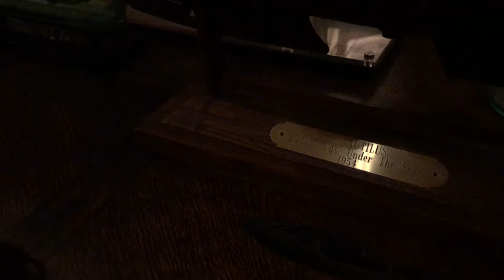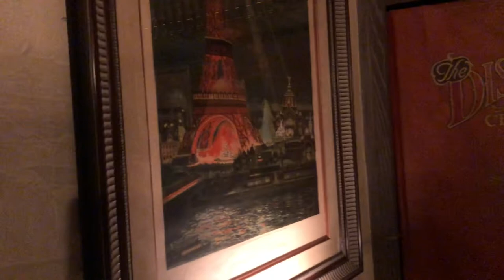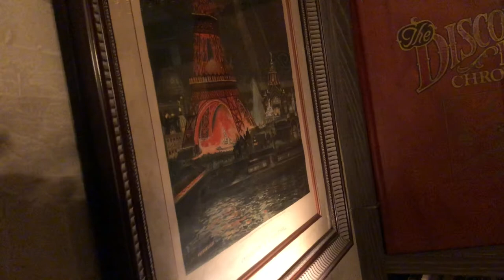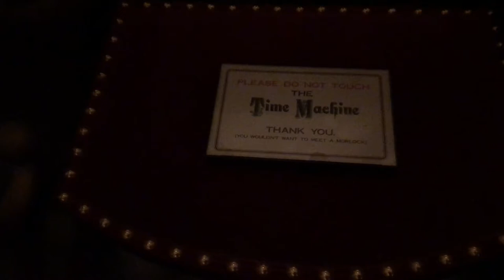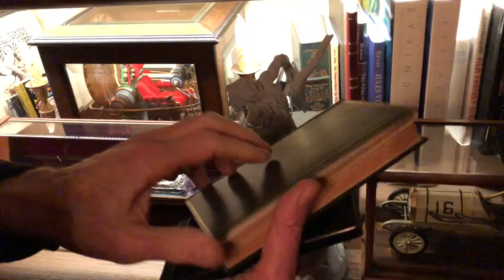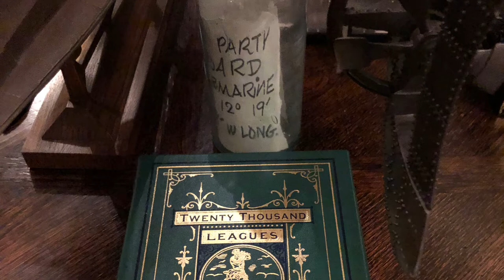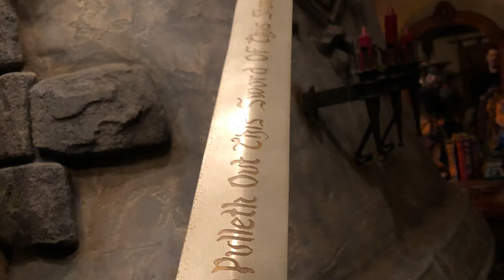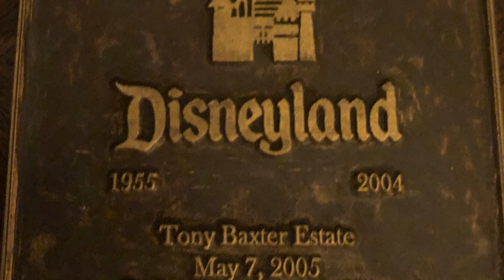Amazing Private Tour of Disney Legend Tony Baxter’s Home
I was very fortunate to have been invited by a good friend of mine to join him and several other close friends on a special movie night get together at Disney Legend Tony Baxter’s amazing and beautiful home.

Before the movie, Tony graciously gave myself and a couple others a tour of his house where we got to see amazing things and hear some wonderful stories that came with each piece.

The sword that I’m wielding and that Tony is holding in some of the montage photos is none other than the Excalibur sword from the movie Camelot (1967) starring Richard Harris who played king King Arthur.